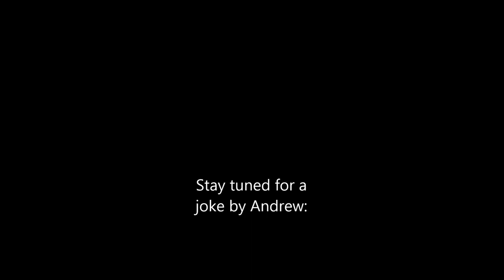Let's Play Spore Part 1: Eating all day long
Today we embark on the one billion year journey of spore.